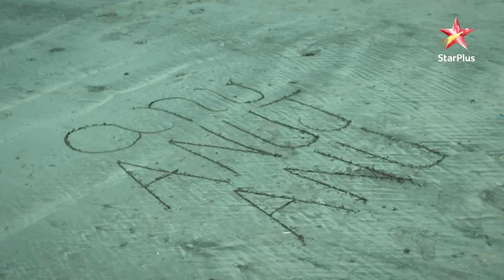Anupama | अनुपमा | Anu's fun time with Anuj and Anupama!